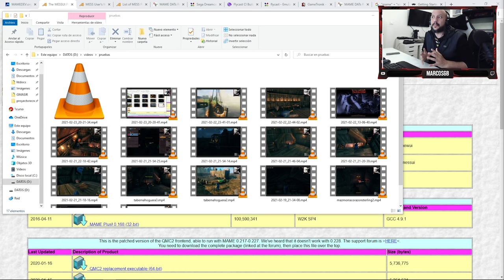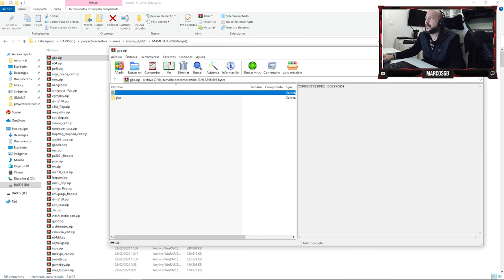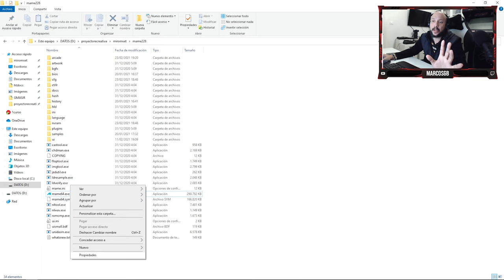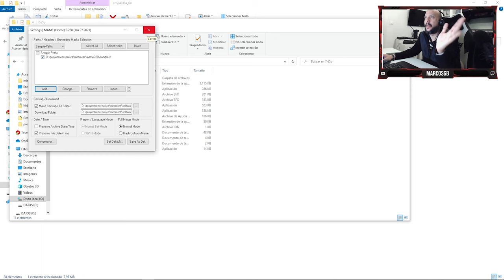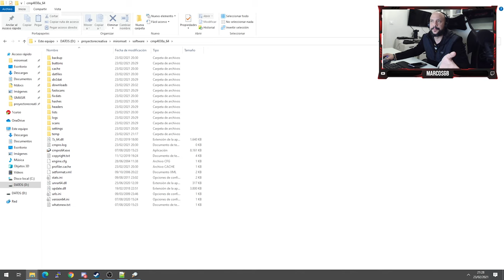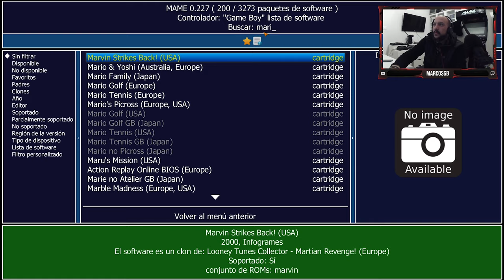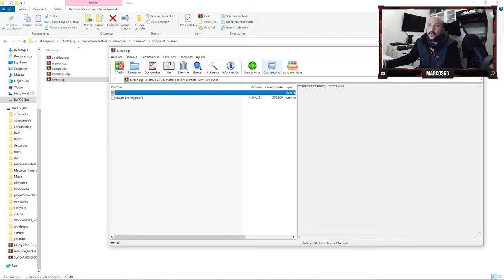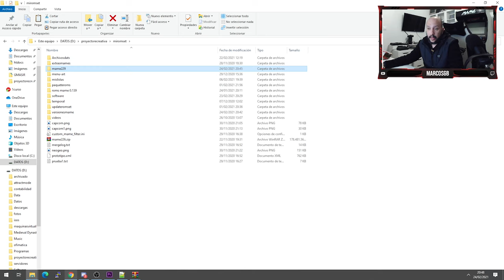👾 Mame 0.229 👾🕹Mess 0.229🕹Romset Software List 0.220 actualizarlo, ejecutar juegos gameboy psx nes❗️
Muy Buenas Compis en el video de hoy vamos a ver como actualizar a mame 0.229 / MESS 0.229 descargando un romset completo exclusivo de software list 0.220 para posteriormente irlo upgradeando hasta el 0.229, veremos asi como podemos utilizar mame para ejecutar juegos de consolas como gameboy, nes, snes, playstation, etc..

Para ello necesitaremos lo siguiente:

De esa manera dispondreis de un romset completo a 0.229 y tener una romset completa arcade, descargando todo lo necesario desde aqui: